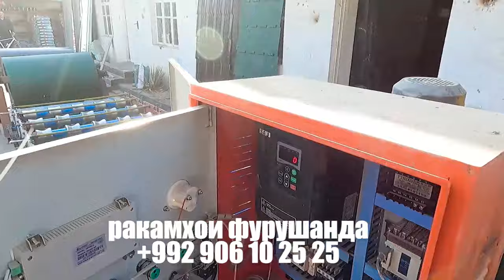НАВИГАРИ ДАР КАЛХОЗОБОД СТАНОКИ ШИФЕРИ ЧЕРЕПИЦА ВА НАРХОИ СТРОИМАТЕРИАЛ#станок#черепица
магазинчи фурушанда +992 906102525